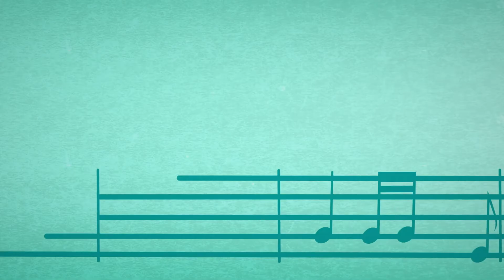Strawberry Shortcake 🍓 The Special Slumber Party! 🍓 Berry in the Big City